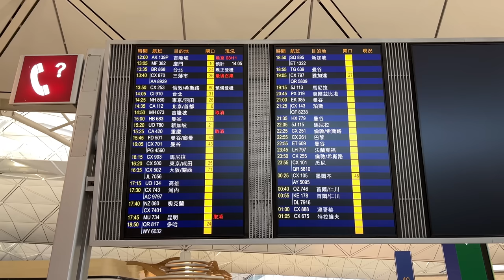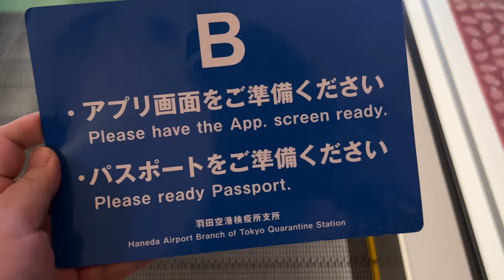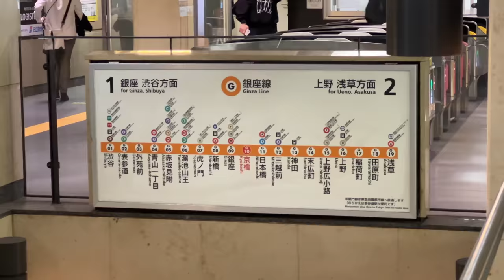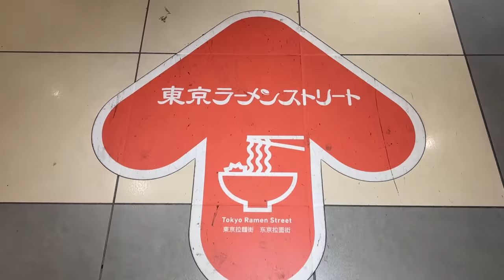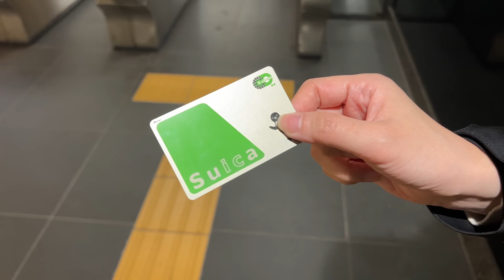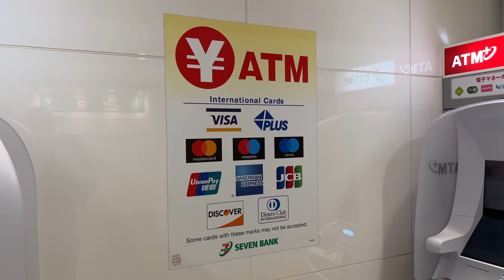【東京Vlog2022】8號風球上機，玩足一個月！酒店Room Tour，東京站搵食攻略。銀座、有樂町Shopping！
Daiwa Roynet Hotel Tokyo Kyobashi
Address:2 Chome-8-20 Kyobashi, Chuo City, Tokyo 104-0031

Speediance Gym Monster智能健身室
Black Friday Cyber Monday 優惠（網站原價減 $3,000）
優惠期：2022年11月25至28日